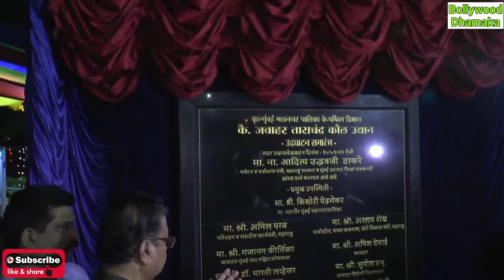Sonu Sood, Anees Bazmee,Ajay Kaul Sir Inaugurate Jawahar Tarachand Kaul Udyan In Versova